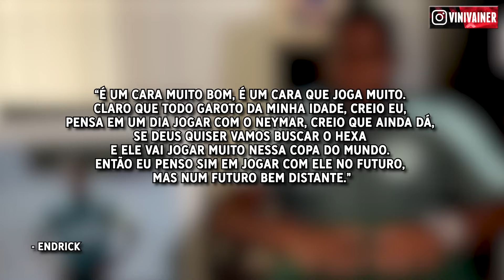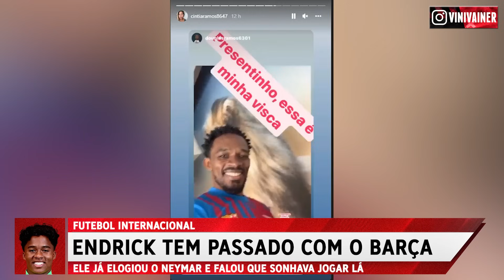DESMASCARANDO O ENDRICK E SUA HISTÓRIA COM O PASSADO! (Ele falava bem do Neymar)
Que o Endrick dá diversas declarações forçadas você já sabe, mas será que você sabia que ele tem um passado com o Barcelona? Pois é, muito antes de assinar com o Real Madrid, o jovem atacante já tentou fazer média com o maior rival também. Você verá essa história do passado, nesse vídeo.